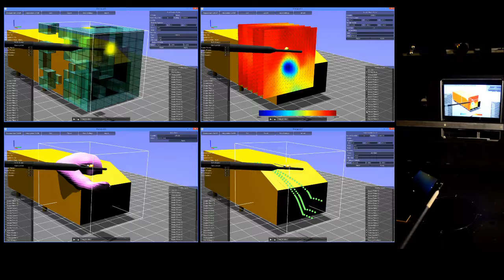ProCap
3D online flow visualization